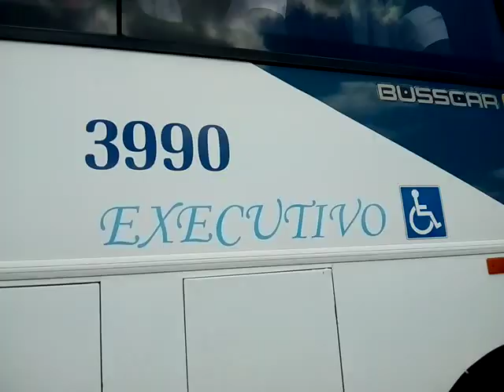Viação Emtram 3990 busscar Jum Buss 360